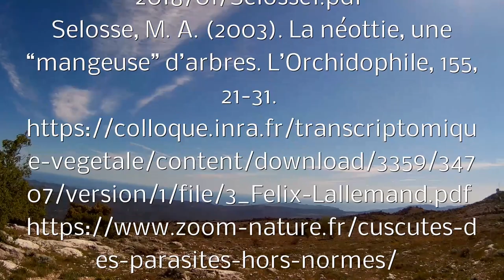Juin 2019 des plantes sans chlorophylle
Sortie botanique découverte en Provence de plantes sans chlorophylle.
Espèces rencontrées :  Orobanche hederae ; Orobanche caryophyllacea ; Orobanche amethystea ; Orobanche gracilis ; Orobanche pubescens ; Orobanche Kochii ; Orobanche santolinae ; Neottia nidus-avis ; Limodorum abortivum ; Cytinus hypocistis ; Cuscuta epithymum.